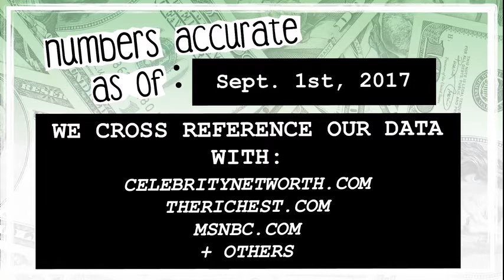WHO’S RICHER? - Channing Tatum or Ellen DeGeneres? - Net Worth Revealed! (2017)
Who’s worth more? How much money do Channing Tatum and Ellen DeGeneres have? We reveal their net worth and calculate the difference between the two!